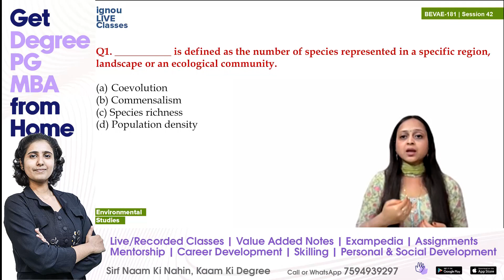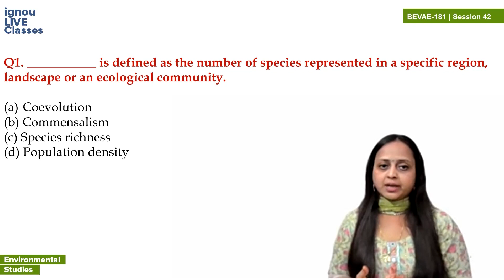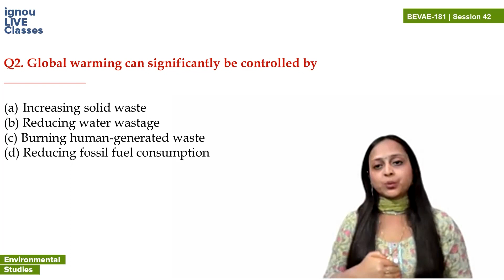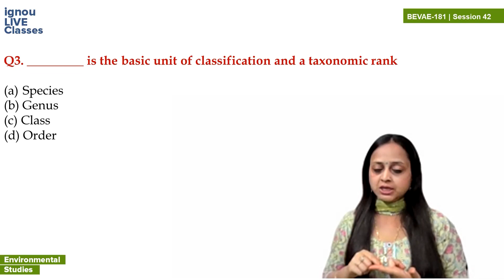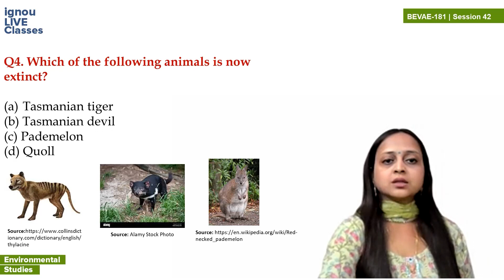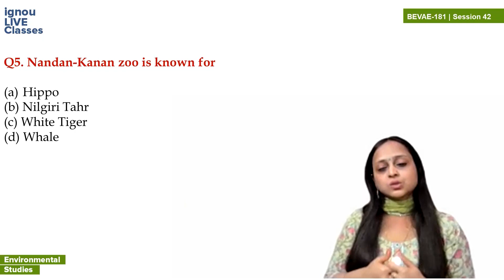Session 42 | Environmental Studies Questions Discussion I BEVAE 181I IGNOU Classes I Hindi & English